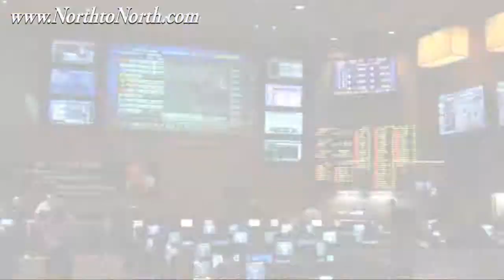5 Minutes with Anthony A Marnell, III